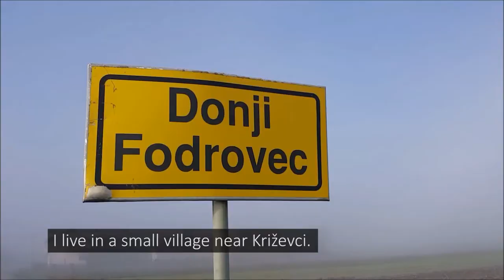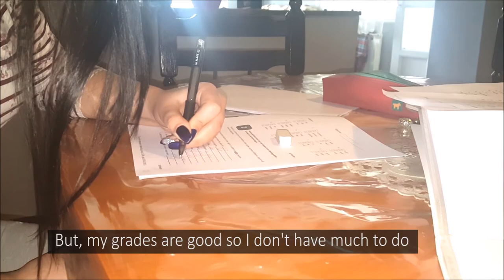Lucija Biljan final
This is film by students Lucija Biljan from School St. Petar Orehovec for Eramus+ project "Small step for film, a big one for European citizenship"